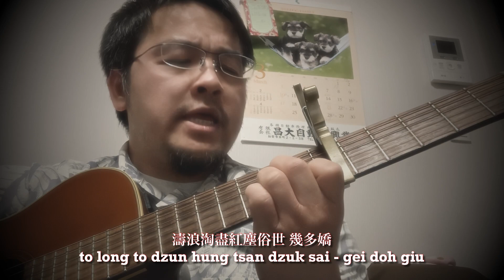滄海一聲笑 黃霑作品 笑傲江湖 Laughing At Sea Jim Wong TVB Smiling Wanderer OST Guitar by tkviper.com